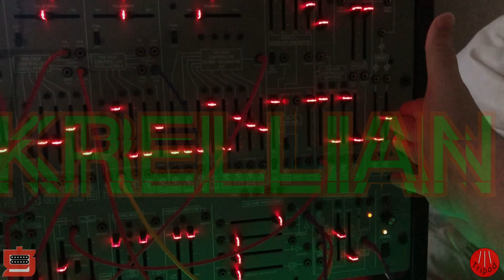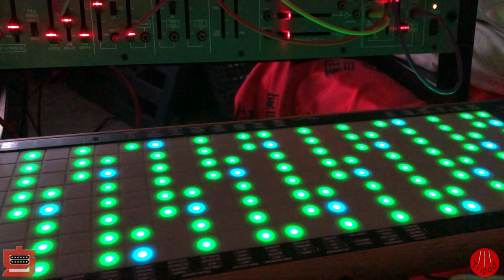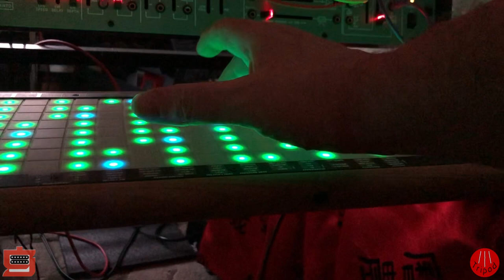KRELLIAN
A first attempt at a Krell patch on the 2600. This uses the LFO and two of the three VCOs in LFO mode, with a lot of frequency modulation between them, fed into the sample and hold.